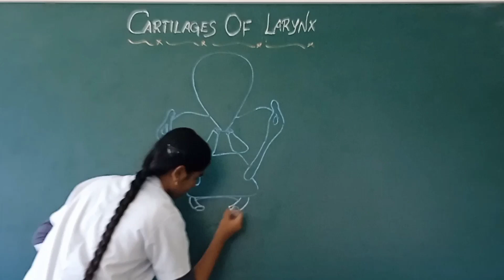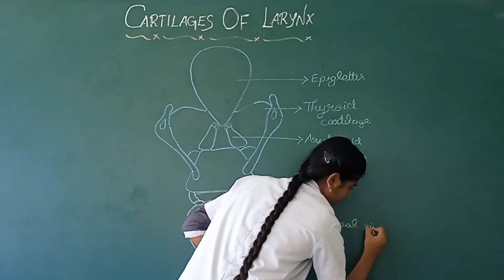CARTILAGES OF LARYNX